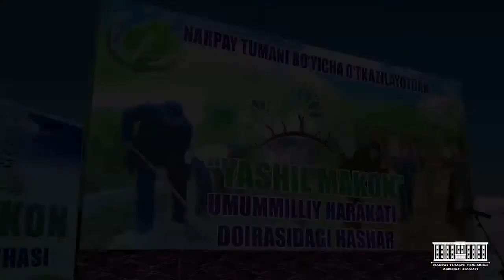Hashar – elga yarashar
TABIAT SOFLIGIDA “YASHIL MAKON”NING AHAMIYATI KATTA

Narpay tumanida “Yashil makon” umummilliy harakati doirasida hashar tashkil etildi.

Hasharda tuman hokimi, sektor va korxona-tashkilot rahbarlari,xodimlar, ko‘ngilli faol fuqarolar qatnashdilar.

Dastlab, tuman hokimi “Yashil makon”ning tabiat sofligi yo‘lidagi ahamiyati haqida to‘xtalarkan, barchani bu xayrli ishda faollikka chaqirdi.

Ish avvalida esa jonliq qurbonlik qilinib, ezgu harakatlarga baraka tilab, duoga qo‘l ochildi.

Hasharchilar “Samarqand silk AO” masʼuliyati cheklangan jamiyatiga qarashli maydonda tashkil etilgan 15000 tup tut niholi va turli manzarali daraxt ko‘chatlarini o‘tqazishdi.

Ipak qurti ozuqasi uchun ekilgan tut, shu kabi manzarali daraxtlar ushbu korxona tomonidan parvarishlanadi.